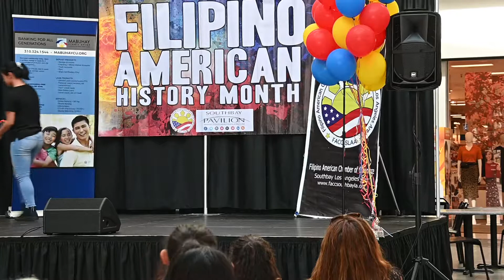Aliahnna sang 2 songs at Filipino American history Month and receiving awards